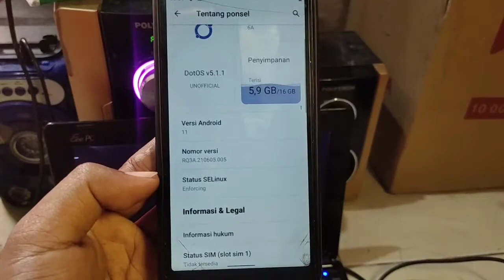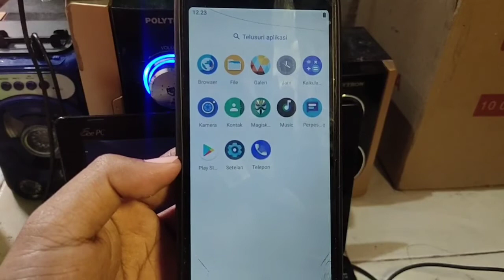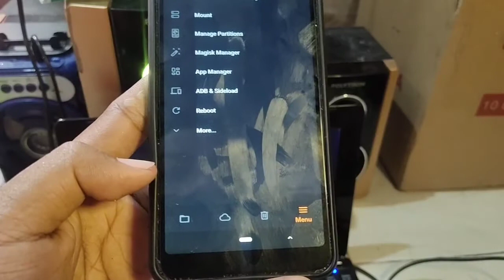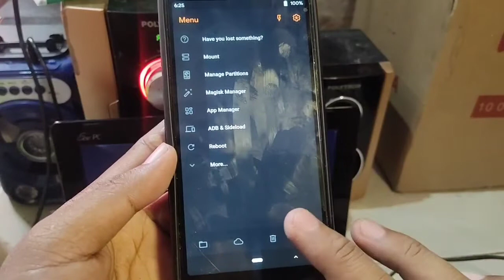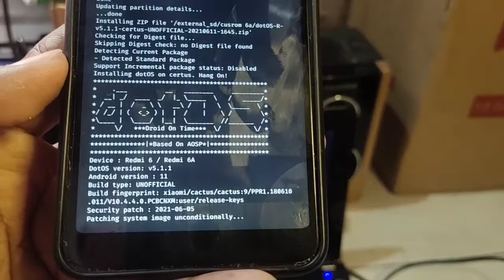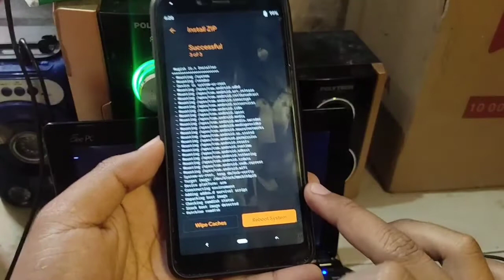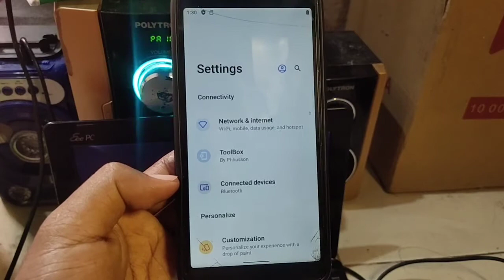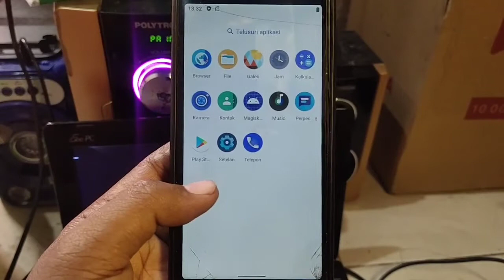Cara Custom Rom Redmi 6A Android 11 Rom DotOS Terbaru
Untuk Rom nya di sini

Untuk GAPPS
DISINI

KERNEL